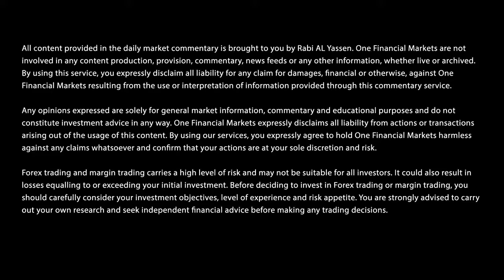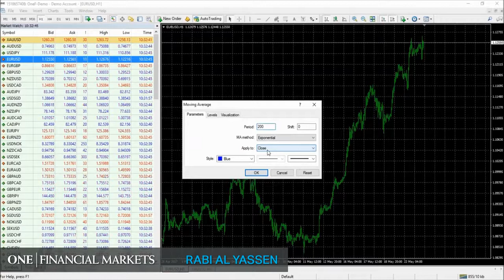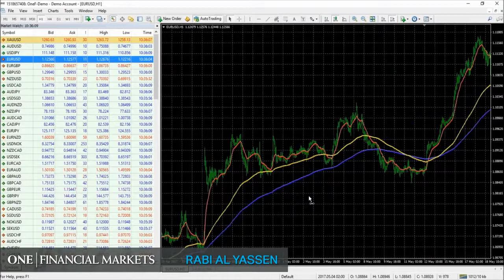تعرف على المتوسطات المتحركة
في هذا الفيديو القصير يشرح لنا كبير استراتيحيي الأسواق الأستاذ ربيع الياسين مؤشر المتوسط المتحرك و كيفية استخدامة في منصة التداول MT4